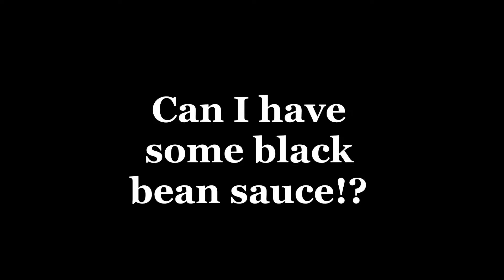Black bean sauce!? 黒豆ソース！?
ビーチで黒豆ソース～！？
Can I have some black bean sauce!? Yes you can!